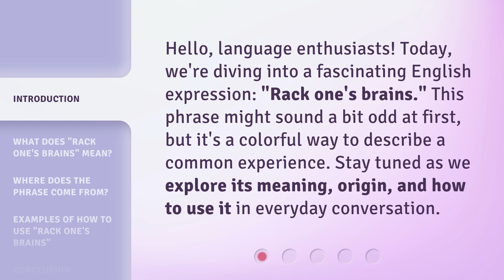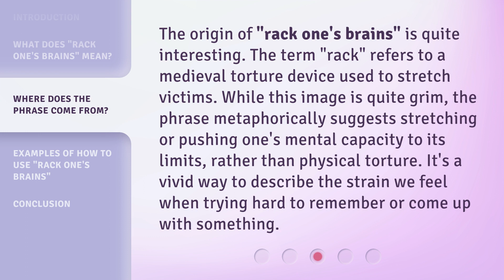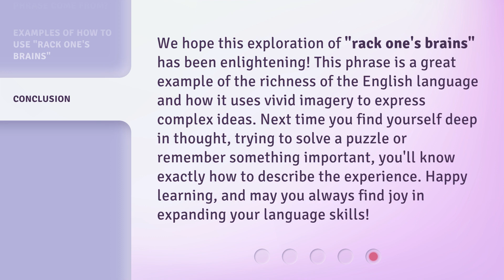Unraveling the Mystery: The Phrase "Rack One's Brains"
00:00 • Introduction - Unraveling the Mystery: The Phrase "Rack One's Brains"
00:32 • What Does "Rack One's Brains" Mean?
00:59 • Where Does the Phrase Come From?
01:28 • Examples of How to Use "Rack One's Brains"